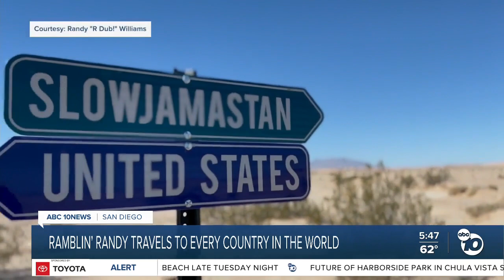San Diego man accomplishes goal of traveling to every country in the world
San Diego's Ramblin' Randy is back from his effort to travel to 193 countries around the world. 10News Reporter Ciara Encinas introduced the radio show host in April and checked back to see if he's still going to keep traveling.